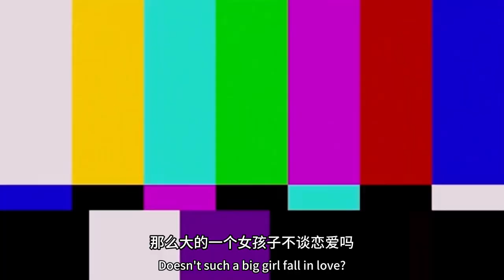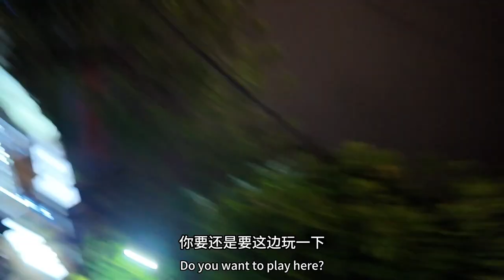去小瑶租的房子做客：发现她是个老司机，开车技术好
越南女孩去他乡打工的人很多